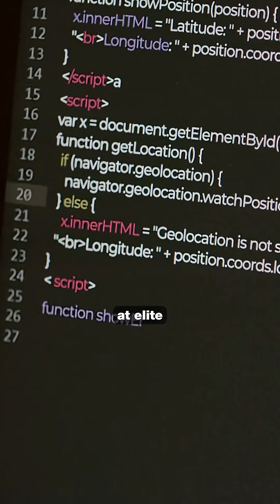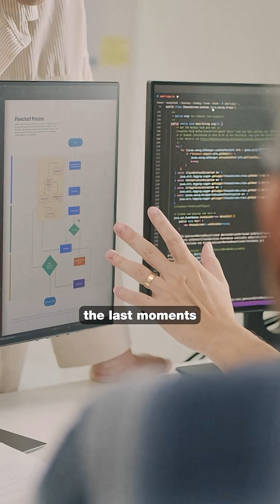AI CAN'T BEAT HUMANS (FOR NOW)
💻 AI just came within 9.5% of beating the world’s top programmer in a 10-hour elite coding competition.

✅ OpenAI’s agent placed 2nd at AtCoder Finals
✅ No human help—100% autonomous
✅ Solved brutal algorithmic puzzles
✅ Human champ: “We’ve prevailed… for now.”

Coders, the clock is ticking.